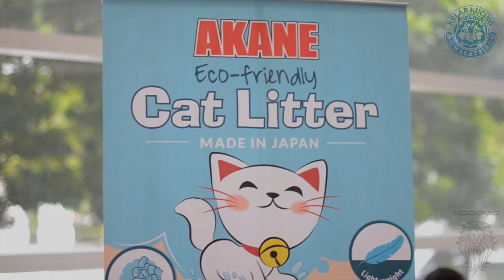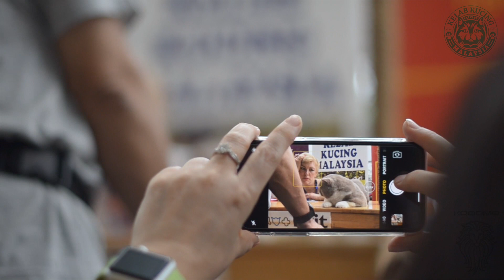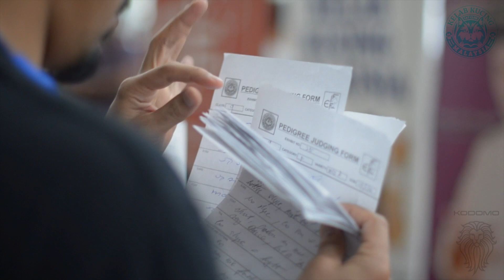KELAB KUCING MALAYSIA | PUTRAJAYA ANIMAL LOVERS 2018 - Part 1/3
Kelab Kucing Malaysia mengucapkan ribuan terima kasih kepada AJK KKM , ahli2 KKM, Semua Ahli ahli Kelab Pecinta Haiwan , Perbadanan Putrajaya & staff , Brit Malaysia & Staff , para penaja sampingan ,para juri jemputan , para wartawan, para doktor & kepada semua yang telah membantu KKM secara langsung atau pun tidak bagi menjayakan PALoF 2018 ini. Tanpa bantuan & kerjasama dari anda kami percaya tidak mungkin ianya dapat dijayakan. KKM juga memohon ampun dan maaf di atas sebarang kesilapan dan kesulitan sepanjang majlis diadakan. Taniah kepada para pemenang . Jumpa anda semua di lain show. We luv u guys semua. !